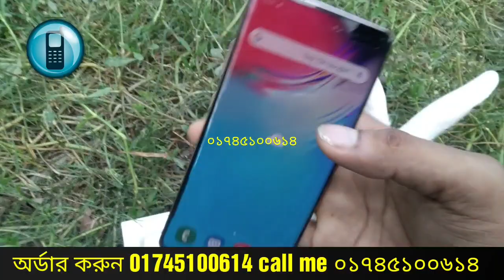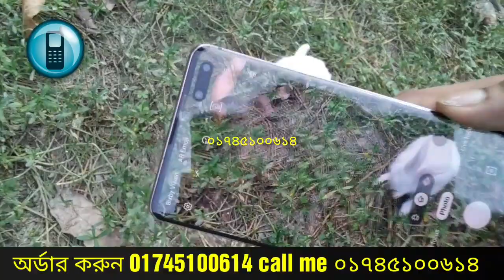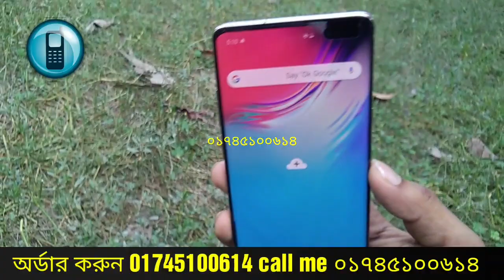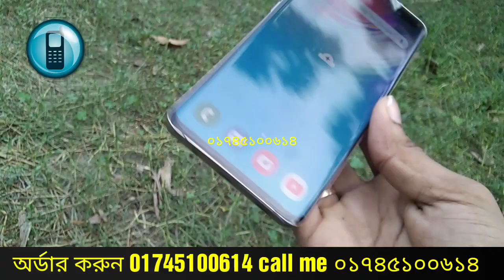Samsung Galaxy S10 5G high super master copy Bangla full camera review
Samsung Galaxy S10 5G Bangla full camera review
আমাদের চ্যানেলের ভিডিও যদি ভালো লেগে থাকে তাহলে অবশ্যই আমাদের চ্যানেলটাকে সাথে রাখবেন সবাই সব সময় কম দামে সস্তা যেকোনো জিনিস কিনতে হলে